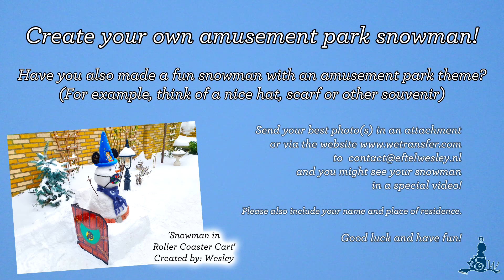Pretpark-sneeuwpop maken tijdens lockdown (2021)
Doe mee met de actie en maak je eigen pretpark-gerelateerde sneeuwpop!
Join now and create your own amusement park-related snowman!